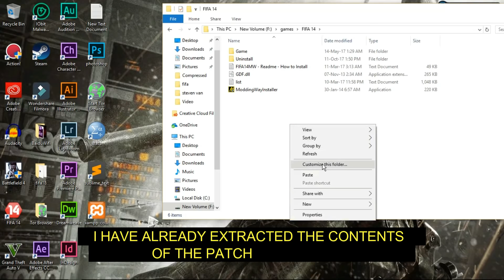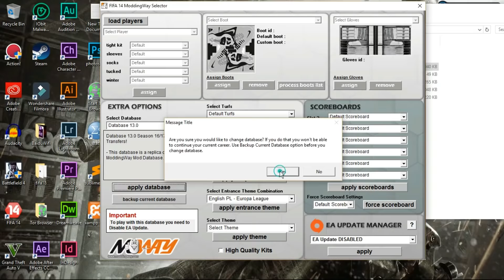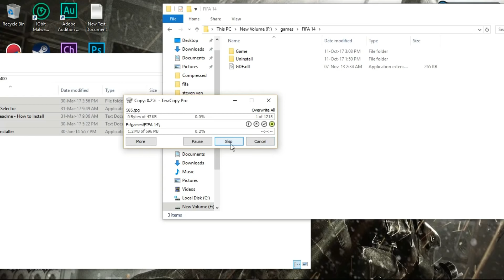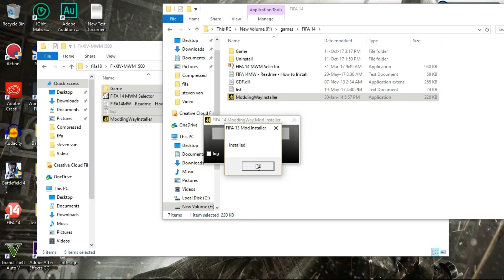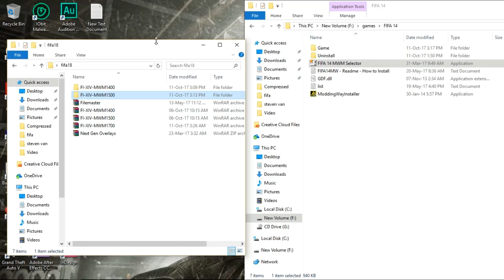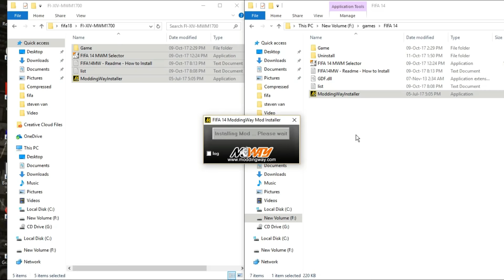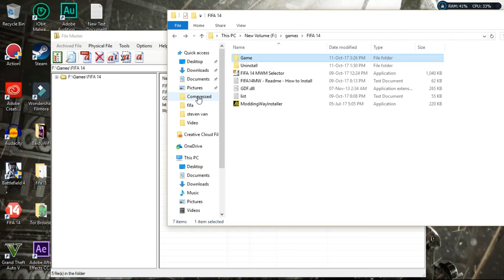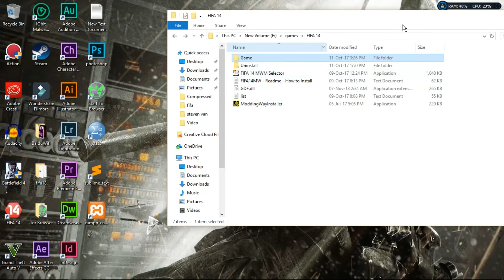HOW TO PATCH FIFA 14 TO FIFA 18-GAMEPLAY,KITS,SQUADS,GRAPHICS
Most of the patches were made by Ariel from moddingway…thanks we do appreciate …
Links .
1. All in one 13.0.1 .
you can skip the next patch, and you won't have to install file master

For those guys having problems with waiting for the ads and redirecting, here are direct links. ENJOY